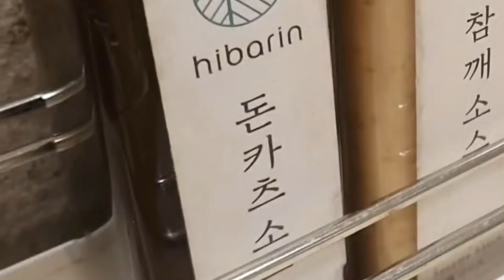A day with my daughter💕